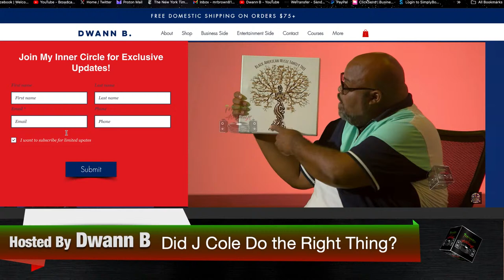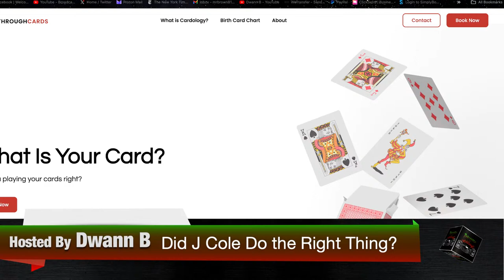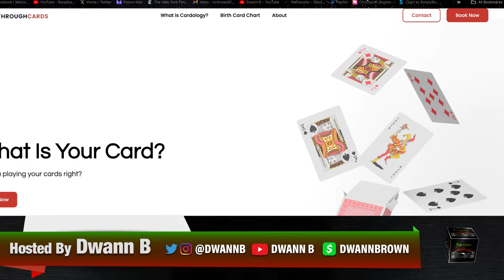J Cole's Unexpected Apology To Kendrick Lamar Shakes Up Hip Hop History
J Cole Apologizes to Kendrick in the Softest Move in Hip Hop History